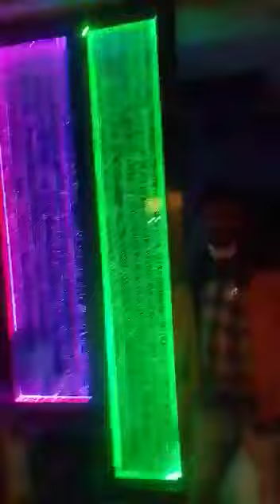this is a bubble glass wall.. this a very ❄unique. l. E. D... light.......... made by.Azhar